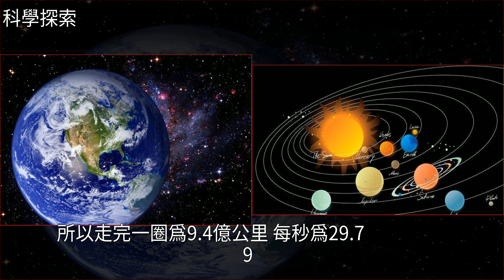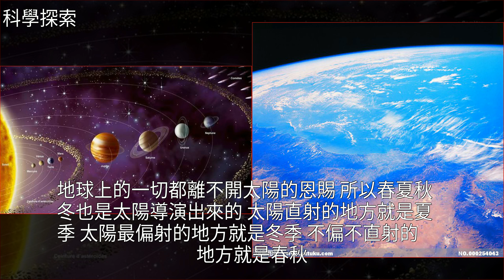一年四季變化，白天黑夜太陽帶著地球飛了多久？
一年四季變化，白天黑夜太陽帶著地球飛了多久？地球,太陽系,銀河,宇宙,赤道一年四季變化，白天黑夜太陽帶著地球飛了多久？地球 太陽系 銀河 宇宙 赤道